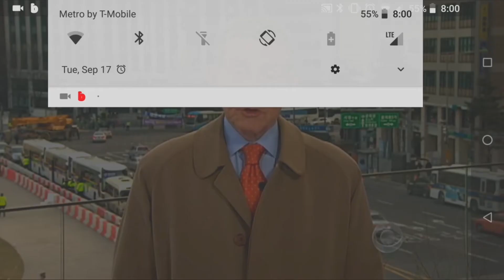If Trump Colluded, Blame Obama Too